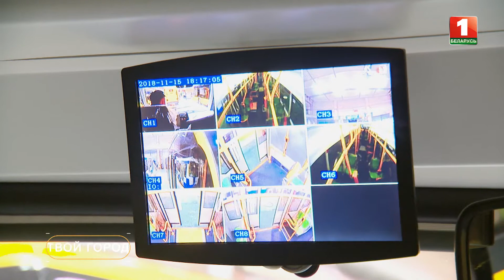Минск и Иркутская область расширяют сотрудничество. ТВОЙ ГОРОД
Минск и Иркутская область становятся ближе, несмотря на расстояние в 6 тысяч километров. Перспективные направления сотрудничества — в деревообработке, сфере АПК и промышленности. На неделе российская делегация посетила «Белкоммунмаш» и сразу же провела тест-драйв. О направлениях межрегиональных отношений смотрите в репортаже.

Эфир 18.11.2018